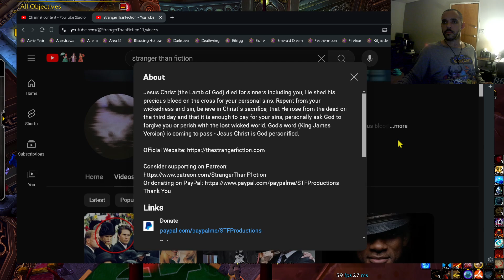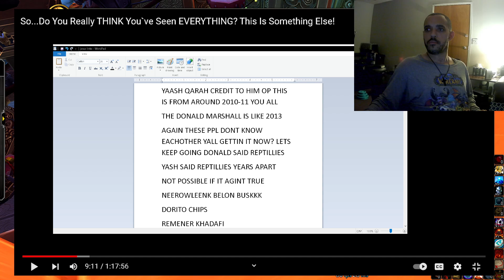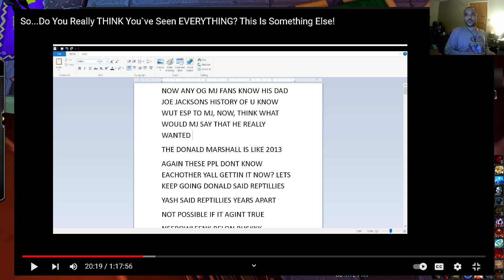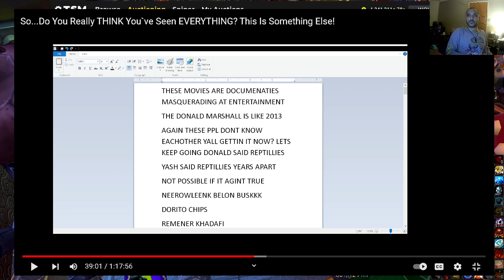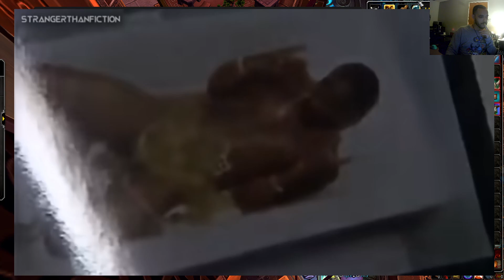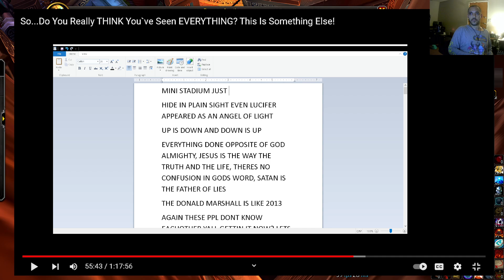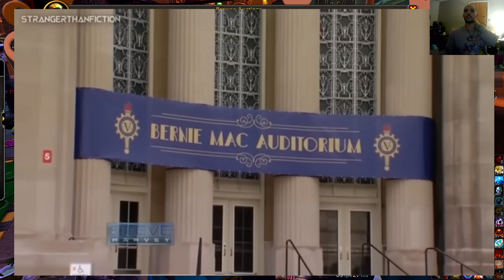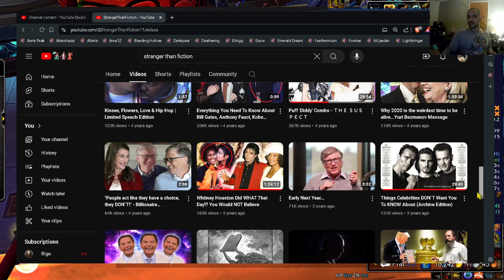Illuminati Elites time is up MJ BoB 2PAC Donald Marshall JFK Cloning Sold Their Soul Christian POV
All of these people are connected through a few diff things.

God told us all things done in the dark will be brought to life, Jesus Christ is The Way The Truth In The Life, accept Jesus today and repent, and ask God to come into your life and forgive you, he loves you more than you know.